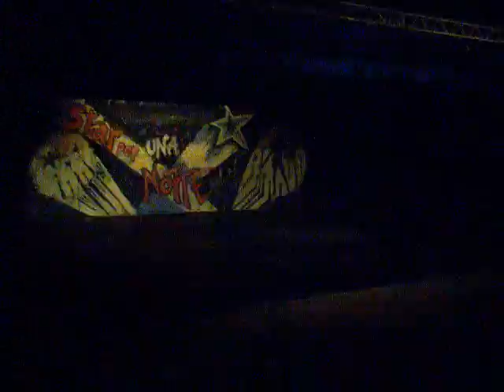Spettacolo preti Djerba 2008